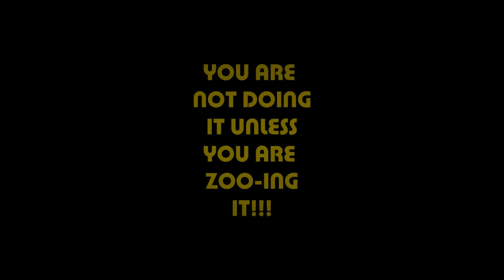What is the Zoo?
The ZOO is the place to be for all students and party goers.

Located at the West End of Forsyth Barr Stadium, the ZOO is a party zone that caters for 18+ Highlanders fans who want to have some 'fun at the footy'.
The Zoo Keeper will keep the beats rolling in his DJ box.
You will find him wearing his beige safari suit, ready to tame the lions, monkeys and girls in bikinis!

Come a long and join in the party!